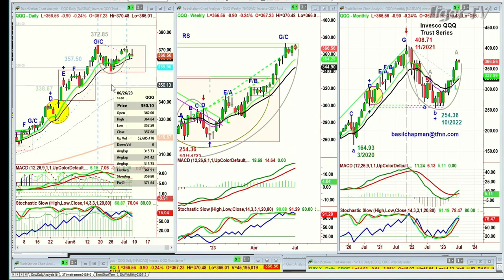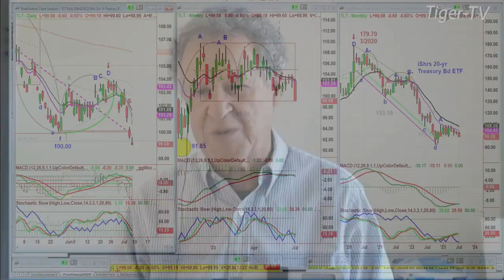July 7th, 4PM ET Market Update on TFNN - 2023